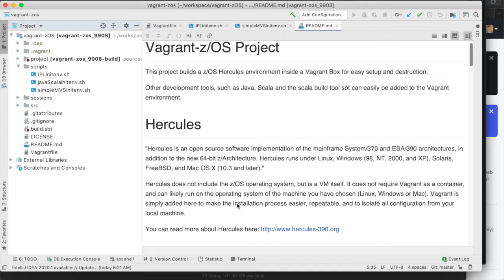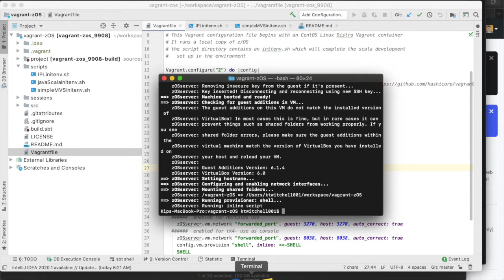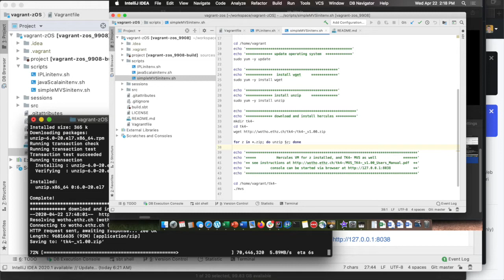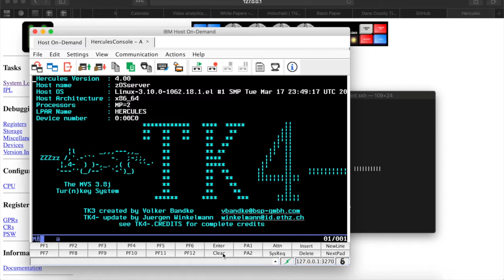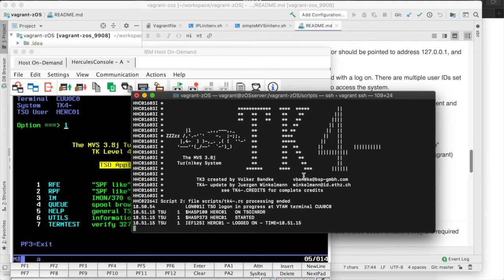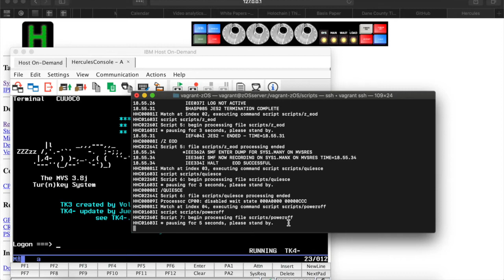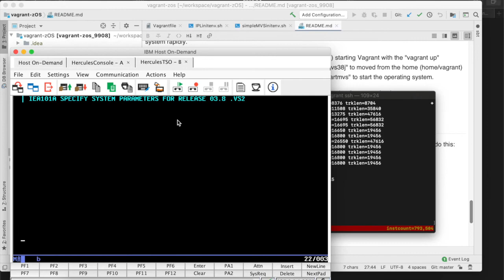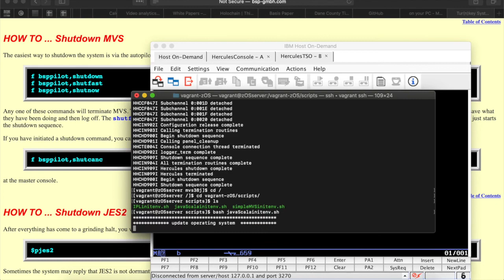z/OS on Vagrant: A Personal Mainframe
This video overviews a few hour effort to run Hercules VM for z/OS inside a vagrant box.  This was performed on a MacOS system.  The source code for this video is available The system includes: Vagrant, CentOS, Hercules VM, and MVS 3.8j an optional components in the Vagrant environment including Java, Scala, and sbt to build the scala project.  This is another episode of Coding with Kip, the technical sub-series of Conversations with Kip, the best financial system vlog there is.